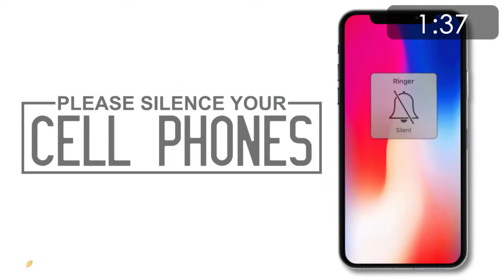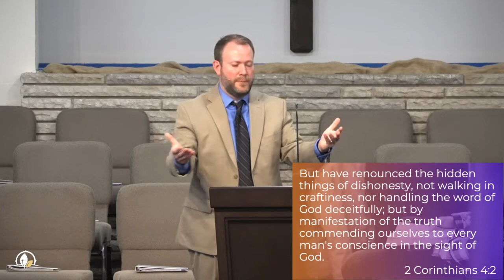04-18-2021 - SN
Individual Soul Liberty - Andrew Stensaas